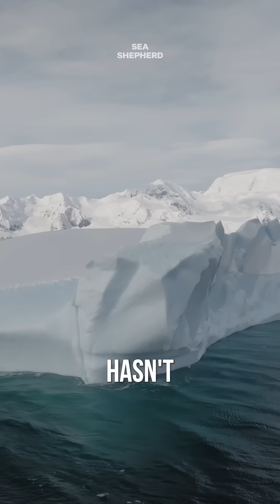Antarctica Under Threat: The Krill Crisis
We’ve saved 6,000 whales over 11 campaigns in 15 years—but that’s all at risk now ⚠️

The krill fleet is pushing Antarctic ecosystems to the brink, and without action, everything we’ve fought for could be undone. We're heading back to hold them accountable—and we’re doing it when they least expect it.